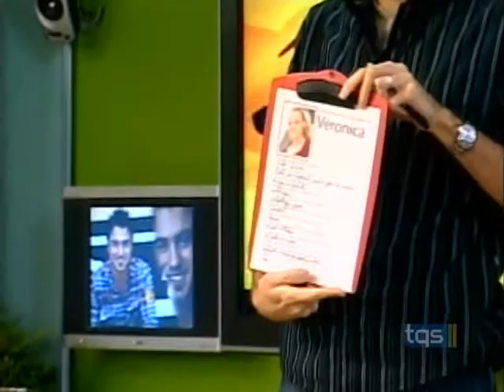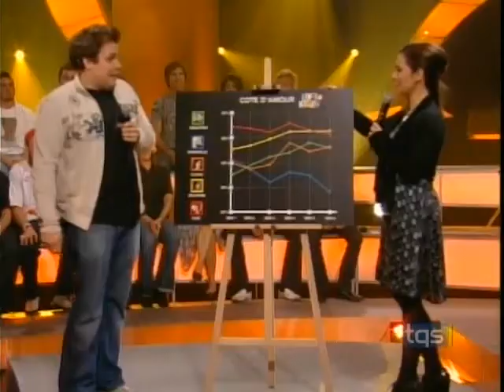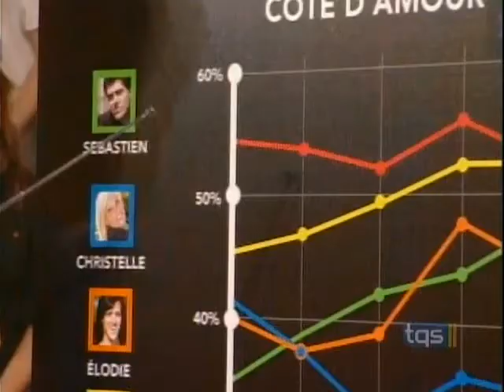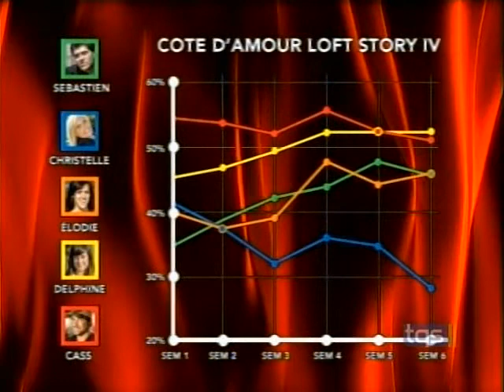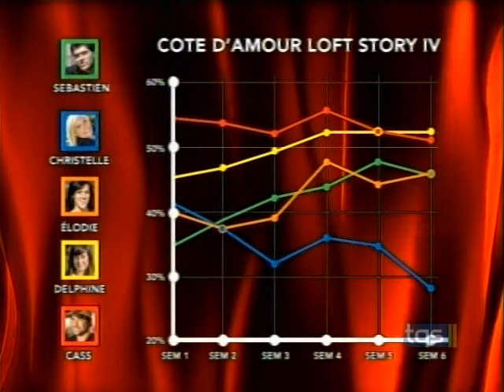Loft Story 4 Gala Du 7 Novembre 2007 Part: 4/5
Loft Story 4 Québec Gala Du 7 Novembre 2007 Part: 4/5